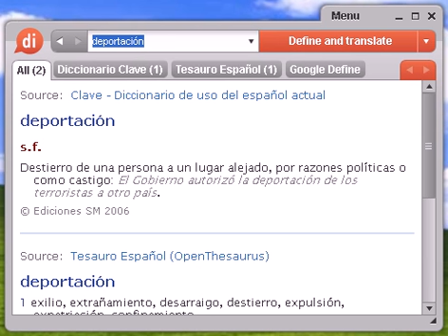Definición de deportación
deportación, diccionario, definición, significado, español, castellano, dixio, deportaciones